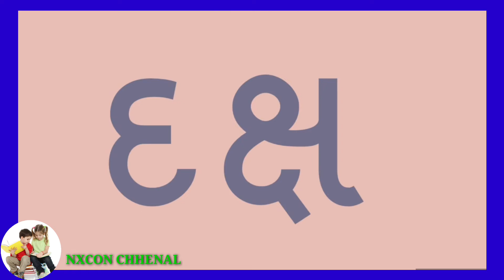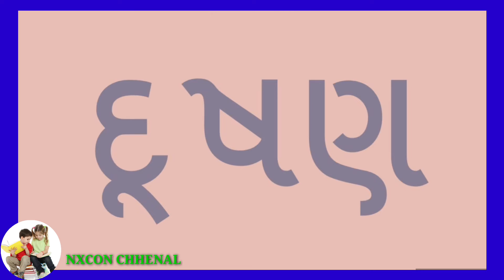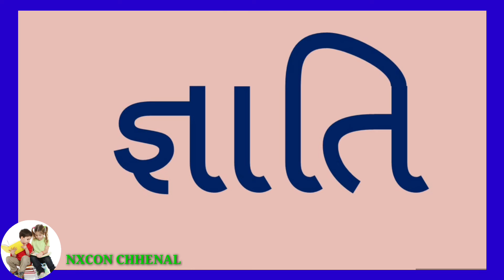ક્ષ વાળા શબ્દો || જ્ઞ વાળા શબ્દો